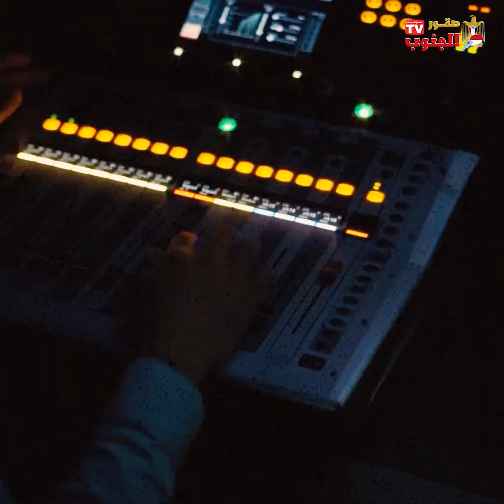إعلام الجنوب ينهض.. وعدن المستقلة في المقدمة